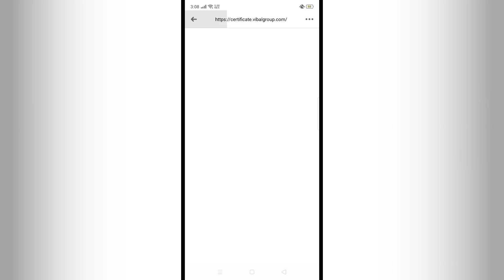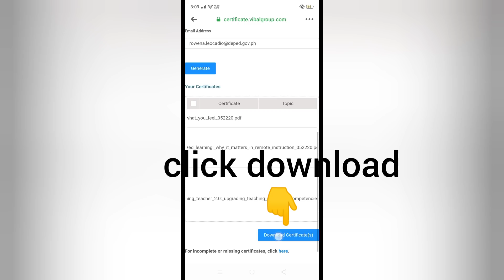How to Download Vibal Certificates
very easy, thank you Vibal Group!

Ang videong ito ay isang tulong para sa ating magigiting na guro na kahit nasa tahanan ay patuloy na ginagampanan ang trabaho sa pamamagitan ng pag-attend ng mga webinars. Kung kaya ang Teacher Naynay TV ay handa ring tumulong sa inyo upang madali po ninyong ma i download ang inyong mga sertipiko sa Vibal.

Panoorin ang aking ginawang video at sundan ang mga proseso. :)

Mabuhay ang GURO NG PILIPINAS!!!
Maraming maraming salamat Vibal Publishing House!!!